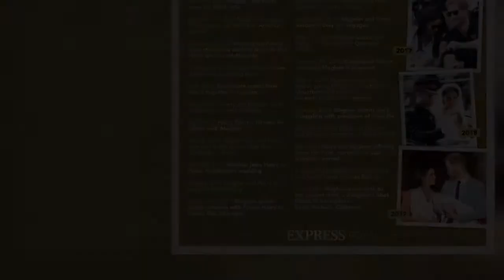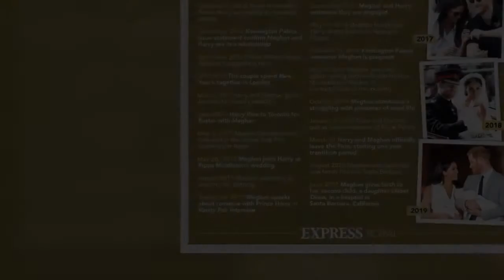Why aren't Prince Harry and Meghan Markle at Prince Philip's memorial service?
The British Royal Family and other royals from across Europe will gather together tomorrow (Tuesday, March 29, 2021) for a memorial service celebrating the life of Prince Philip. However, Prince Harry and his wife Meghan Markle, as well as their children, will not be in attendance. READ MORE  William and Kate savaged in furious five-minute TV rant  A spokesperson for the royal couple did not give a reason behind their decision but confirmed they would not be in the UK for the event. According to Omid Scoobie, the author of the book 'Finding Freedom', Prince Harry is keen to reunite with his grandmother, Queen Elizabeth II, very soon. In a tweet, the author wrote: "A spokesperson for the Sus  ...